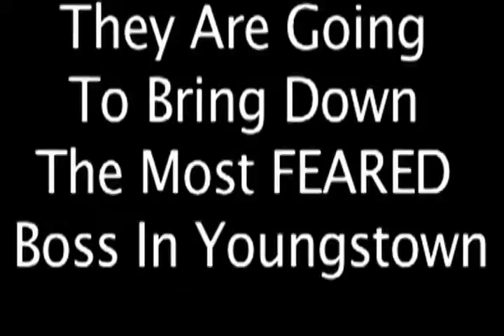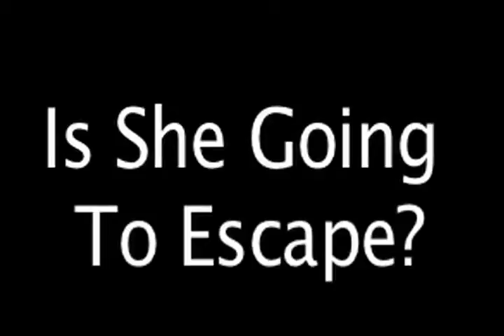Another day at work